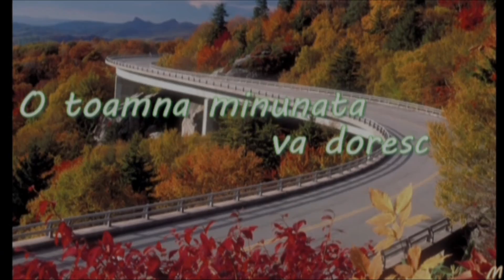Cornel Fugaru - Emotie de toamna.